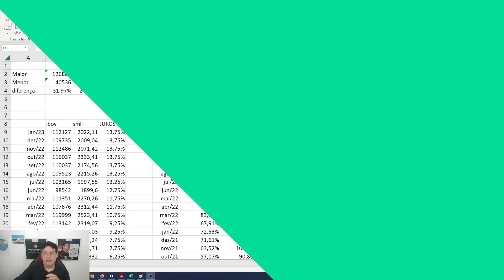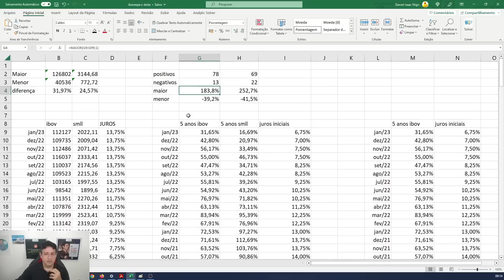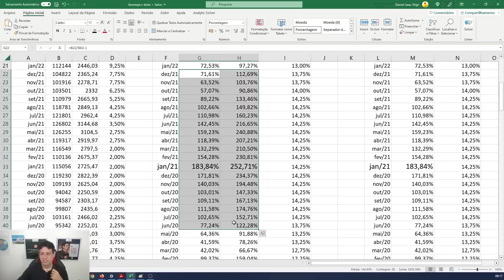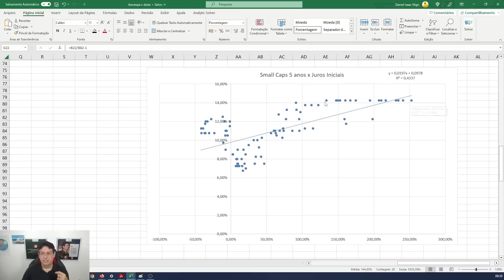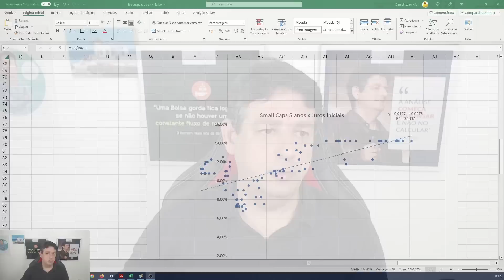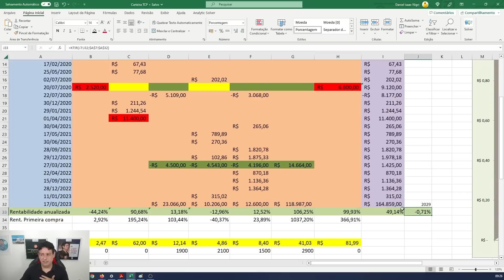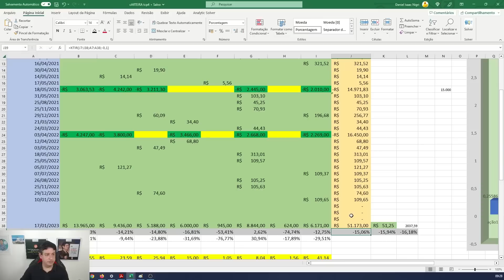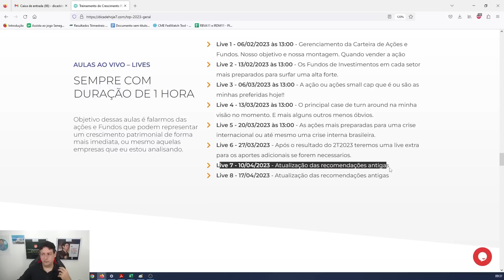O Que o Ciclo Econômico mostra sobre Investir em Small Caps?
Acesse GRATUITAMENTE as melhores indicações de Ações e Fundos Imobiliários SEM PASSAR SEU CARTÃO durante 7 DIAS. 🎁 Sim, resolvemos presentear você com 7 dias grátis do COMBO AÇÕES + FIIS

➡️ Para ter acesso as nossas recomendações, faça parte da nossa área de membros. Esse vídeo não é e não tem o intuito de ser uma recomendação.

Nosso principal objetivo é ser um canal que traga informação educativa de qualidade para ajudar a você a tomar melhores decisões em relação as suas finanças.

Promoção do vídeo: Acesse agora o Treinamento de Crescimento Patrimonial e tenha acesso as melhores estratégias de crescimento do Daniel e do Zattar: